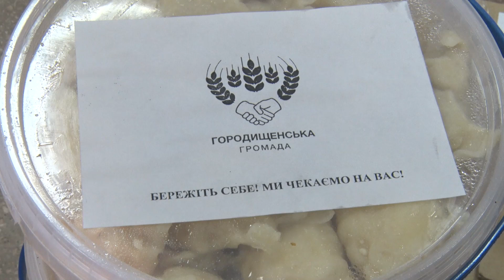Мешканці Городищенської громади допомагають війську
Лише спільними зусиллями українці подолають ворога. У цьому переконані мешканці Городищенської громади. Із перших днів війни тут усі разом готують, приймають біженців і відправляють допомогу тим, хто її потребує.